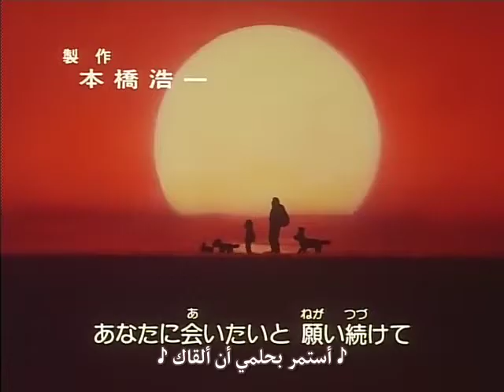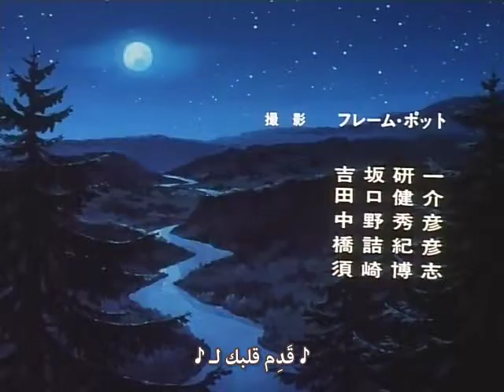Ep08 الحلقة الثامنة مترجمة للعربية～ Homeless Child Remy دروب ريمي ～ Ie naki ko Rémi الفتاة الشريدة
جميع حلقات أنمي دروب ريمي مترجم للعربية
جميع حلقات أنمي Ie Naki Ko Remy مترجم للعربية
جميع حلقات أنمي Sans Famille مترجم للعربية
جميع حلقات أنمي Sekai Meisaku Gekijou مترجم للعربية
جميع حلقات أنمي Remi, Nobody's Girl مترجم للعربية
جميع حلقات أنمي Homeless Child Remi مترجم للعربية
MSOMS